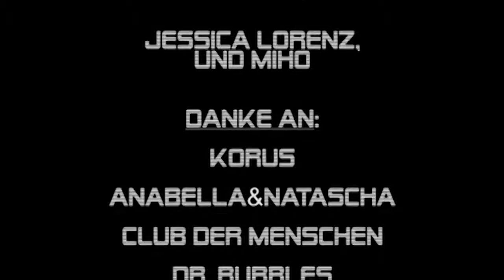20 Jahre Jugendtreff Miho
Ein Ausschnitt der 20 Jahresfeier im Jugendtreff Mitterhofergasse